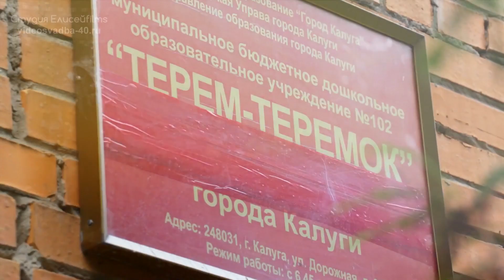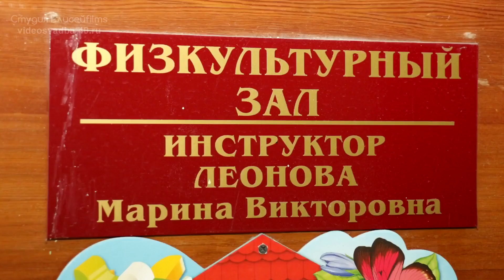Один год из жизни группы 2019 - Детский сад Теремок / Полная версия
=ПРИНИМАЕМ ЗАКАЗЫ НА ВИДЕО+ФОТОСЪЕМКУ ВЫПУСКНЫХ В ДЕТСКИХ САДАХ И ШКОЛАХ И ПРАЗДНИЧНЫХ МЕРОПРИЯТИЙ...
=ПИШИТЕ, ЗВОНИТЕ, БУДЕМ РАДЫ СОТРУДНИЧЕСТВУ!!!
=Это Наша Работа в Выпускной группе в течении года в Детском саду Теремок 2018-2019 году.
=С Уважением, Видеограф Сергей Елисеев - Студия Елисейfilms.